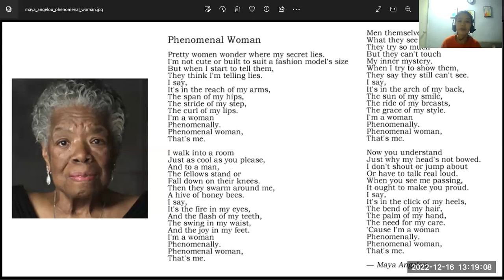PHENOMENAL WOMAN by : Maya Angelou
includes: the message of the poem